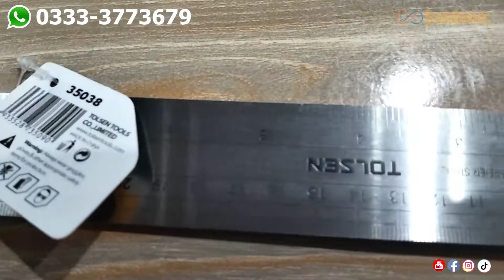Tolsen Aluminium Angle Square 250MM - 35038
Tolsen 35038 Angle Square is suitable for measuring small details or fast fighting.
Stainless alloy body (2Cr13).
Aluminium base.
Handy design with fixed square angle, making it easy to get a quick angle.
Width- 36mm